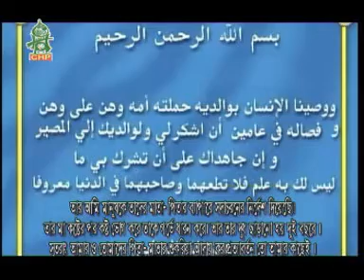Be Careful on your Parents [Cartoon Bangla dub] part 4 of 4 new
Be Careful on your Parents [Cartoon Bangla dub] part 3 of 4 পিতামাতার প্রতি যত্নবান হও সময়ের মূল্য দাও